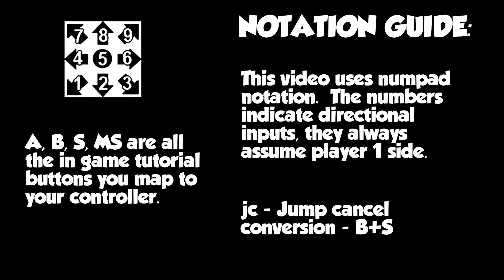DNF Duel - Troubleshooter Combos with inputs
DNF Duel Troubleshooter Combos with inputs.  Big buttons, good damage, nice oki.  Generally fun character.  My only knock on him is that his loops are mostly the same and there aren't big differences in the corner so it feels very samey.